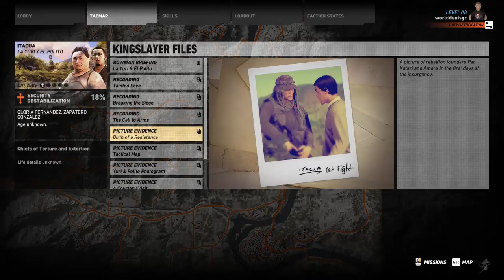Tom Clancy's Ghost Recon: Wildlands Walkthrough Part 4 - Armadillo's Commander (PC Let's Play)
Plot:

Go behind the enemy lines in Ghost Recon: Wildlands. As a member of The Ghosts, a legendary US Elite Special Operations team, create chaos that will destabilize and eventually break the alliance between the Santa Blanca Cartel and the corrupt government.

+Hi guys, welcome to a new series of Ghost Recon Wildlands! I am going to play the story/campaign of the game and unravel the story behind the ghosts in Bolivia! In addition, I'll try to do all the main missions, the secondary missions, get as many achievements as I can plus some co-op!
Ghost Recon Wildlands - Part 04:
Reach FOB Armadillo.

PC specs: Asus NVIDIA GTX 1080 8GB/ Intel i7 6700K 4.00GHz / 16 GB RAM and the game is intalled on a SSD Samsung 850 Pro

Leave a like for the video guys, thank you!!!